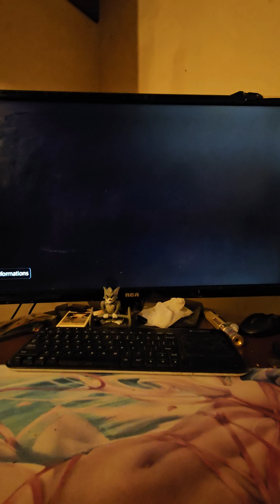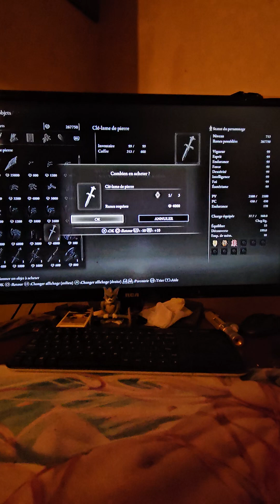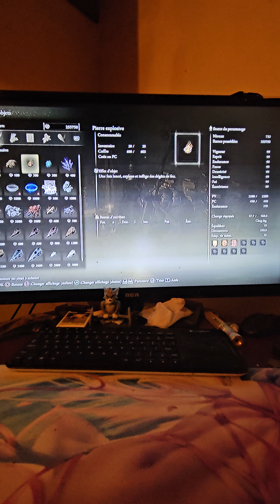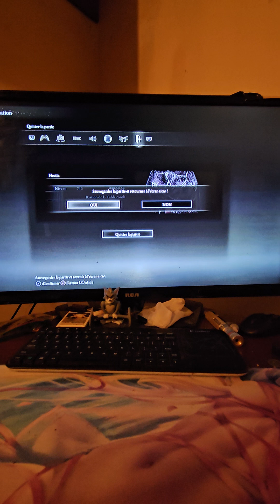25 novembre 2024(1)